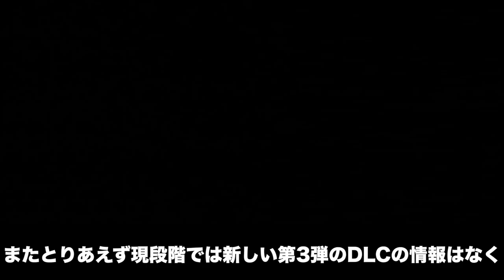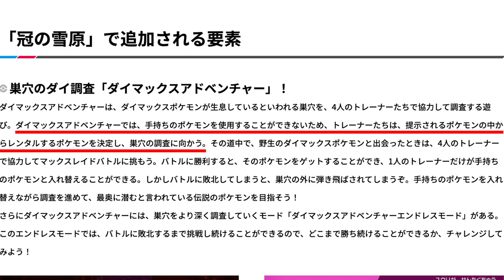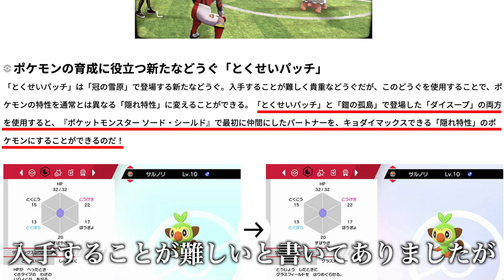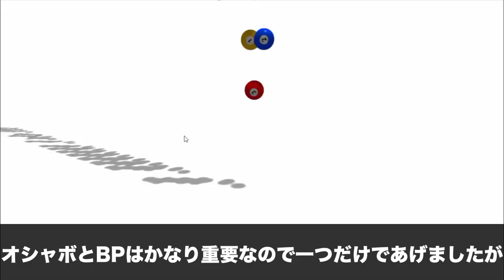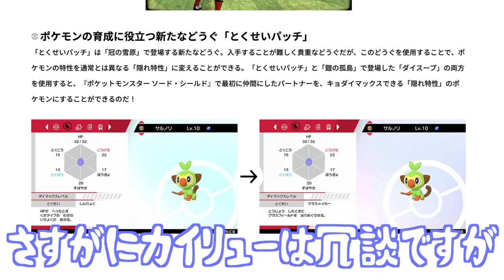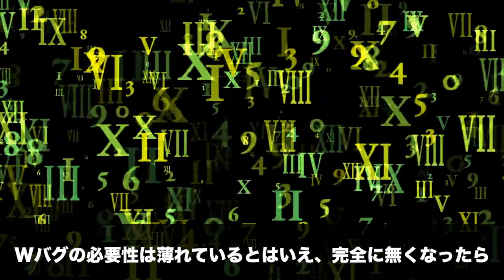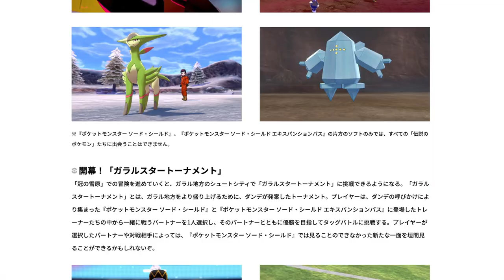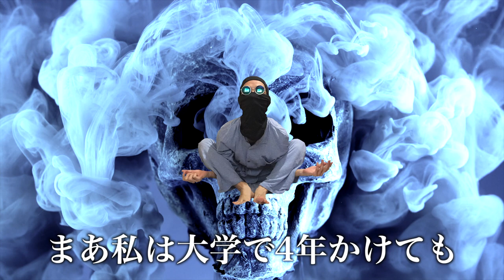【必見】『冠の雪原』配信までに準備しておくべき9つのこと・もの【ポケモン剣盾エキスパンションパス】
冠の雪原いよいよですね！

こんな動画をわざわざ作って皆さんに準備すべきものを啓発しているんですが、自分は全く準備できていないんですよね（笑）

次の動画、次の動画、と無限にやることがあって、なかなか手をつけられません（笑）

あげたい動画ありすぎて困っています！！！

▼ED曲提供
バーチャル○チンポッティ